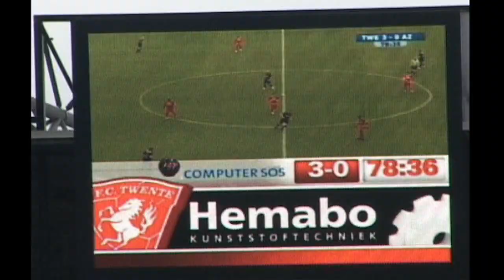Kor's archief: FC Twente AZ / 3 mei 2009.mp4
FC Twente AZ 3 mei 2009 / FC Twente moest in deze wedstrijd winnen, omdat Ajax in de competitie anders ook nog zicht had op de tweede plaats.
43 min. Perez / 60 min. Wisgerhof / 78 min. Elia